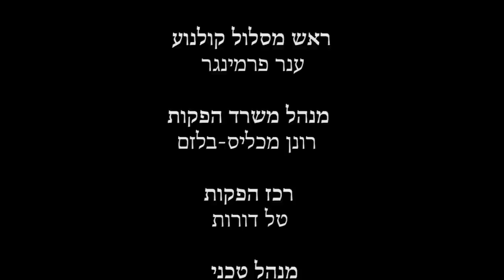לטובתי סוף סמסטר ברית ברקת